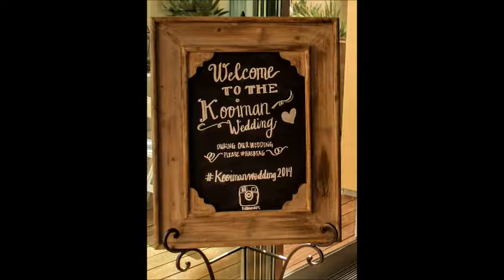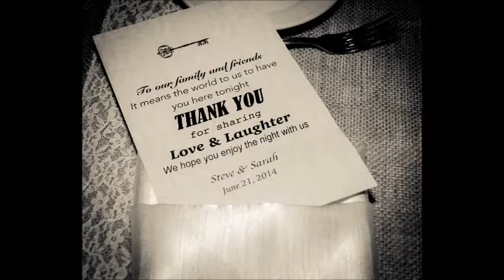Kooiman wedding slide